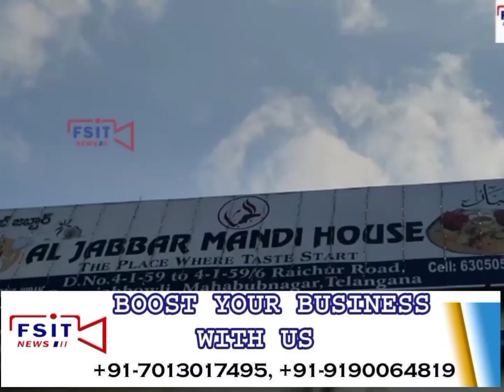Mahbubnagar Ke Rehmania Masjid ke Pass Sadak Hadsa